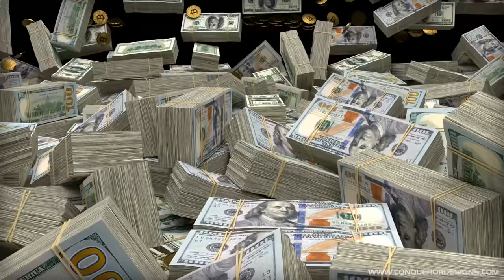BILLIONS in HUNDRED DOLLARS & BITCOINS :: Wealth Visualization, Manifestation, Abundance HD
20 minutes of falling stacks of US Dollars (all hundreds) and Bitcoins (CGI). Wealth manifestation Tool.
These videos are made to help people visualize and attract abundance through the Law of Attraction.

🔴 If you have been blessed with abundance after watching these videos and would like to support my channel, please use the "Thanks" button under the video or use the following PayPal
Thank You So Much! I'd really appreciate it.

*** Reproduction of this video is strictly forbidden ***